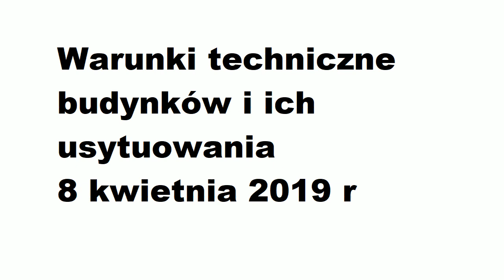Warunki techniczne budynków rozdział 2